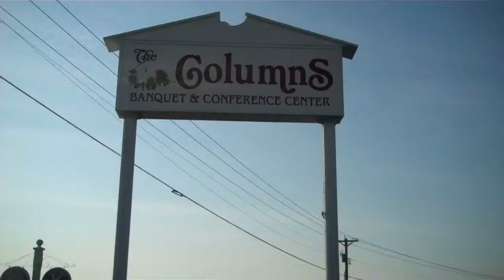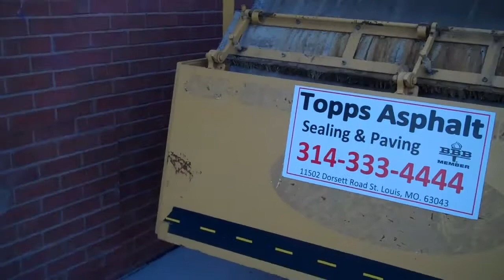The Columns Banquet Center 711 Veterans Memorial Parkway, St Charles MO 63303